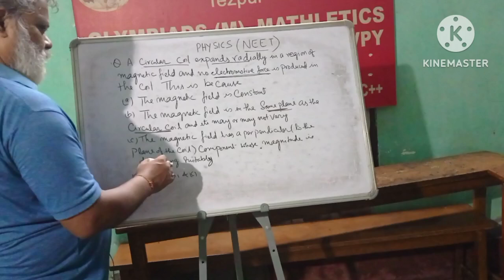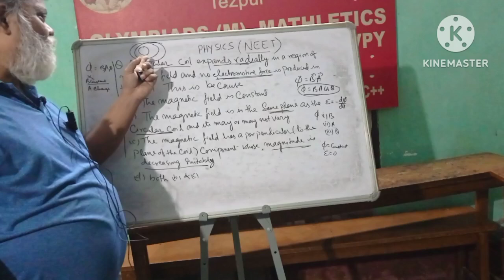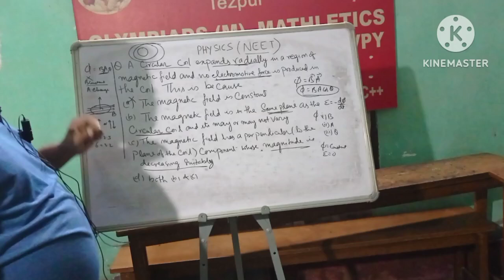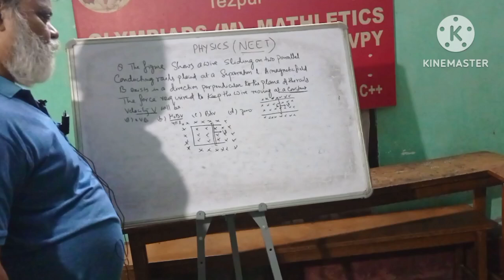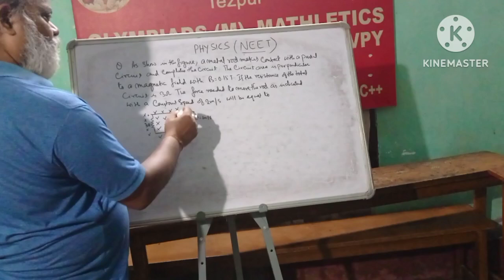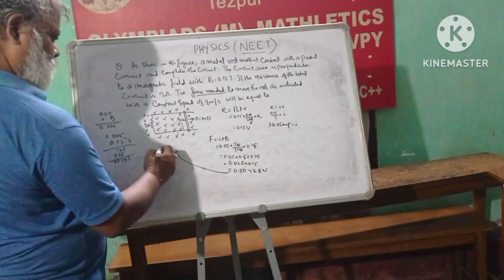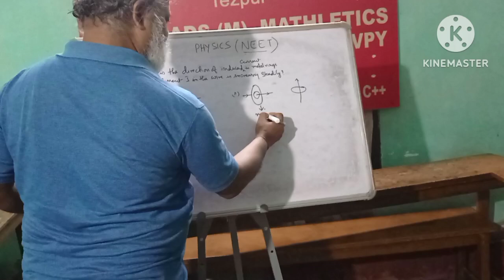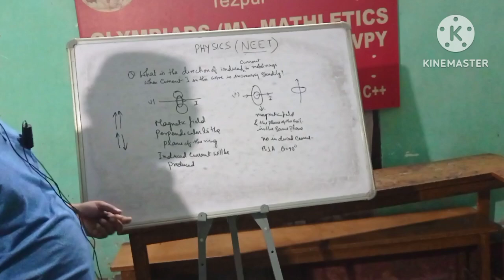NEET( Electromagnetic Induction)